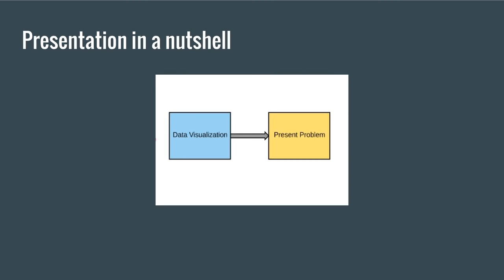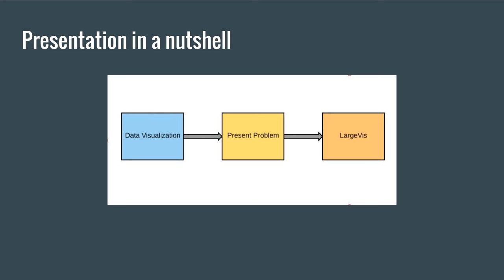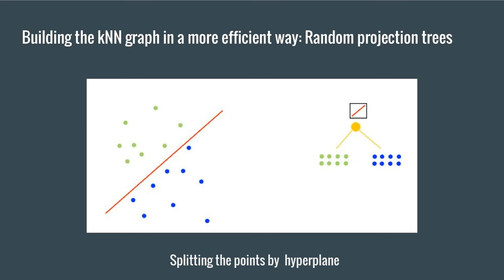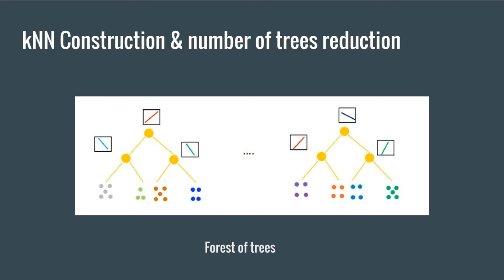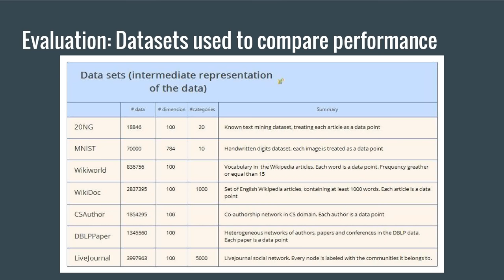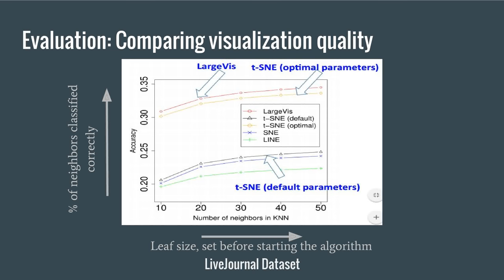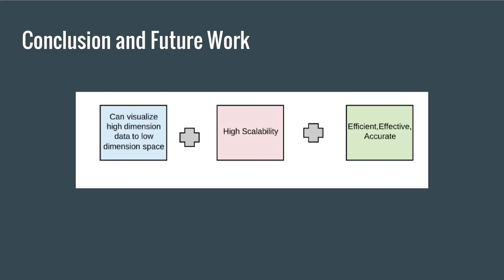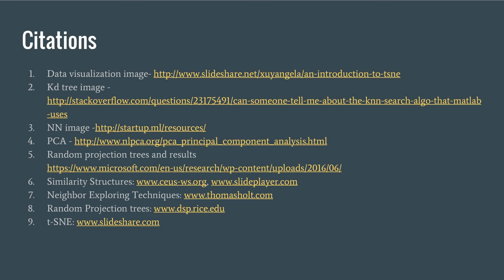Research Talk (in Spanish): Visualizing Large-scale and High-dimensional Data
Jian Tang, Jingzhou Liu, Ming Zhang, and Qiaozhu Mei. 2016. Visualizing Large-scale and High-dimensional Data. In Proceedings of the 25th International Conference on World Wide Web (WWW '16). International World Wide Web Conferences Steering Committee, Republic and Canton of Geneva, Switzerland, 287-297. DOI=